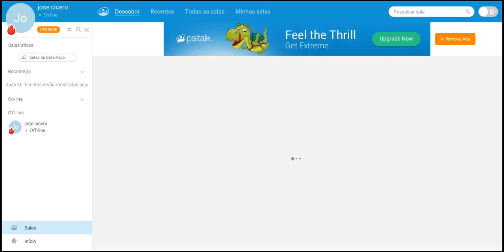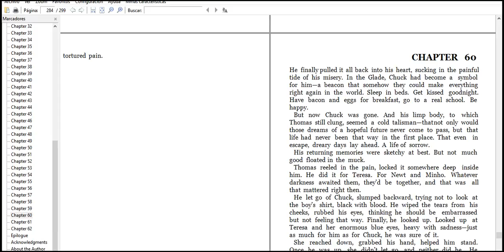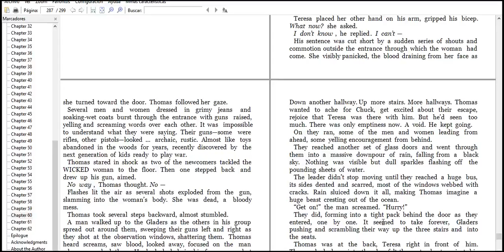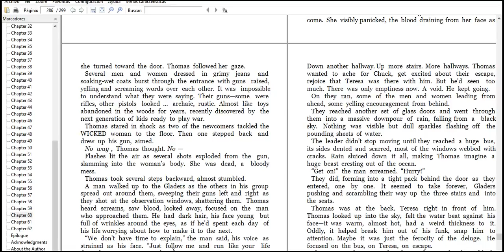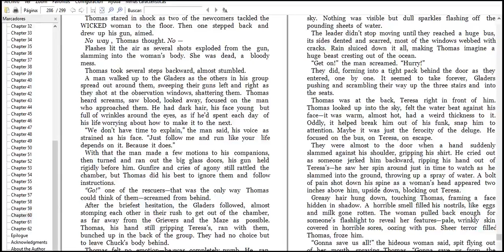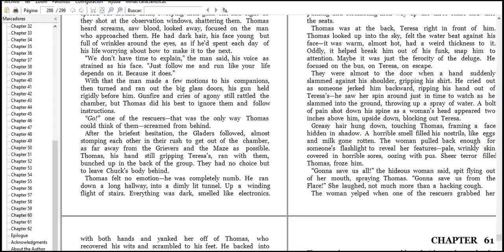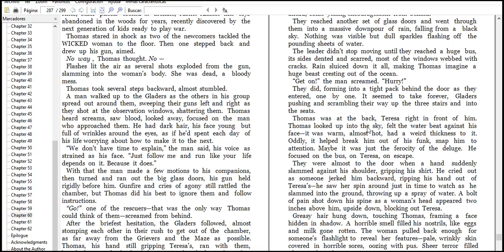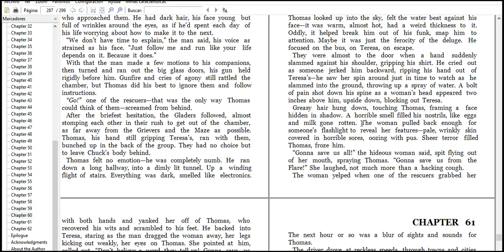the maze runner read par1 5